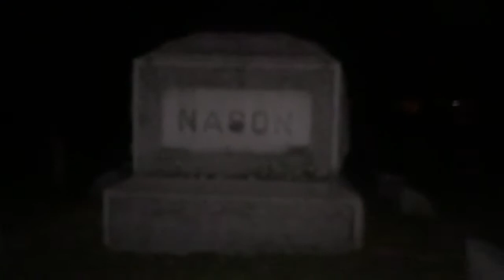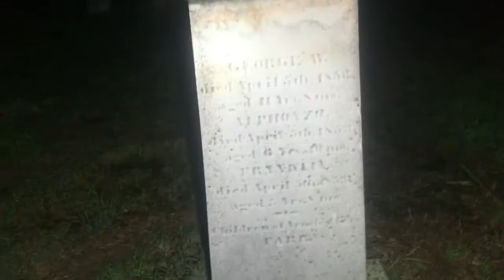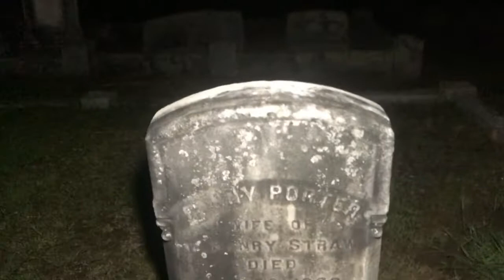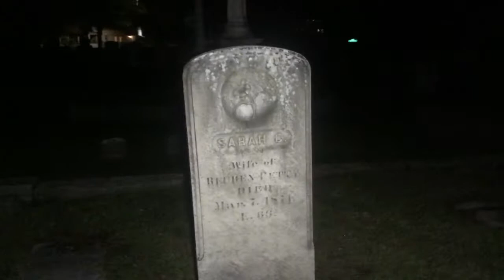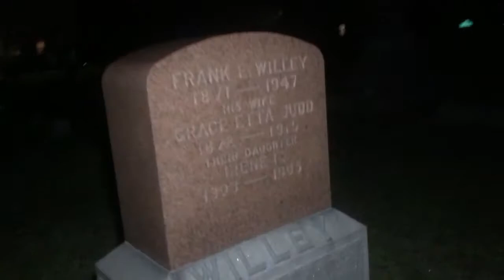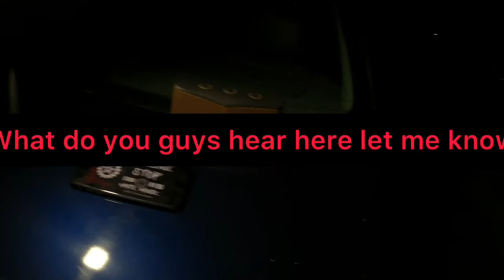First exploration using a spirit box I was touched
Went back to a cemetery where creepy stuff happened and this time I brought a spirit box with me then some strange stuff started happening heard whispering and was touched